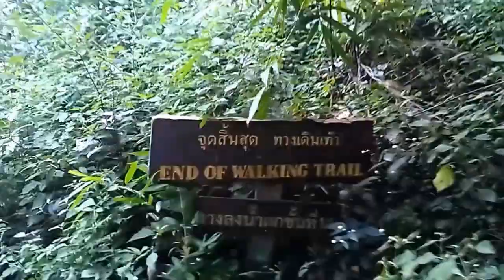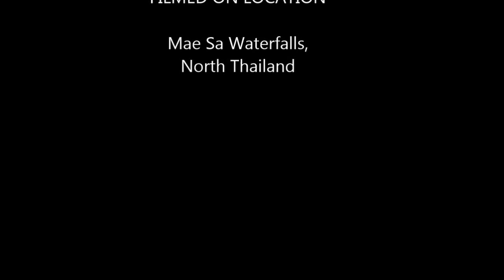Mae Sa Waterfalls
Mae Sa Waterfalls, Thailand